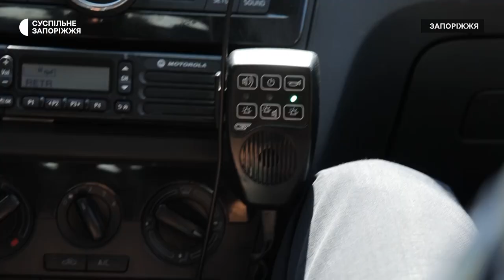У Запоріжжі провели акцію "Увага, спецсигнал!" | Новини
"Увага, спецсигнал!". Акцію під такою назвою влаштувала патрульна поліція у Запоріжжі. Правила дорожнього руху зобов'язують водіїв, у разі наближення транспортного засобу з увімкненим проблисковим маячком та спецсигналом, надати йому перевагу у русі та забезпечити безперешкодний проїзд.